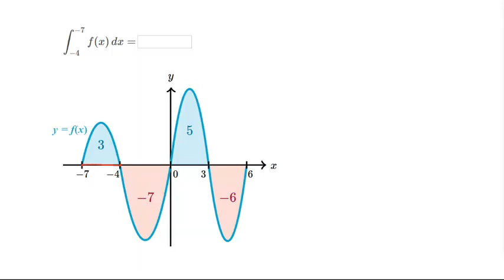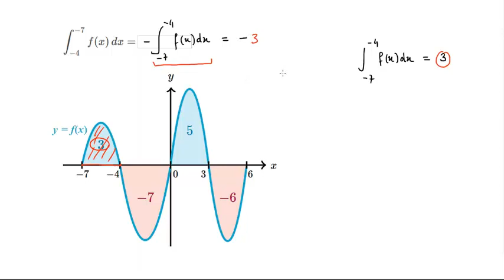Utiliser les propriétés des intégrales définies à partir d'un graphique (2 sur 2)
On calcule quelques intégrales, ou sommes d'intégrales, en utilisant des données graphiques.